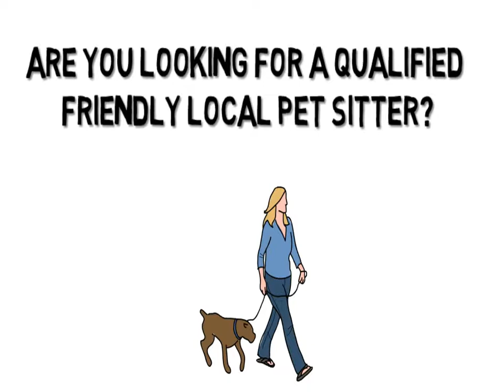Baltimore Pet Sitters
It is easy to become a pet sitter, yet it is not so effortless to make a living baltimore pet sitters as a in home pet sitting. Your target is to take care of the pets of others, either in your home or theirs. The challenging component for many who desire to come to be a pet or cat sitter lies in getting clients, something that can only happen after you getting made their depend on.

For many individuals, pets are as essential as various other members of the family cat sitting. Equally as a moms and dad would not leave his youngster with an overall stranger, neither do individuals want to leave their beloved pet with a person that has no qualifications. Your key to coming to be successful cat sitters will originate from creating references baltimore pet sitters. That means networking with veterinarians, canine walkers, groomers, humane community, as well as pet store owners that require pet sitting services. You need to sign up with animal relevant groups and be quick to offer services to get your name to be distributed as a trusted and credible pet sitting rates.

The best pet sitters have understanding that goes beyond proper feeding, watering, and working out of a pet dog. To become a pet sitter that is in demand, you must take classes in pet behavior and health. You might also want to baltimore pet sitters join the National Organization of Professional Pet Sitters that promotes criteria for the pet sitting career. The cost for membership begins around one hundred dollars for cat sitting service.

The even more solutions you can supply, the much better your opportunities of becoming a pet sitter. Many individuals do not have the time to effectively exercise their pets. Expert pet dog walkers are usually in demand, and many will certainly have overnight pet sitting services. If you additionally have pet dog combing skills, your worth as a prospective pet sitters qoutes has actually merely doubled or tripled.

When they trust you the pet sitting service, and they see their pet dog has actually been returned protected, clean, and pleased, you will certainly become the pet sitter of option. This is one kind baltimore pet sitters of business where the very best advertising is by word of mouth.

A final word of assistance to those that find to come to be a pet sitter. Never handle greater than you could deal with also pet sitting yelp. If you just have space for three pet dogs and two felines, do decline more. Additionally, bear in mind that pet dogs are not merely canines or cats. Be prepped with an answer when a client calls concerning his unusual animal baltimore pet sitters.